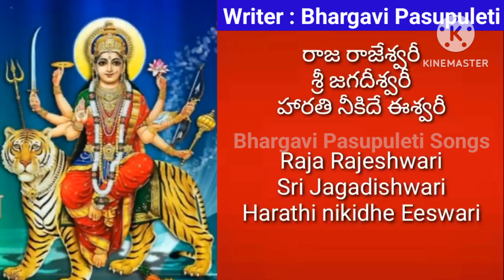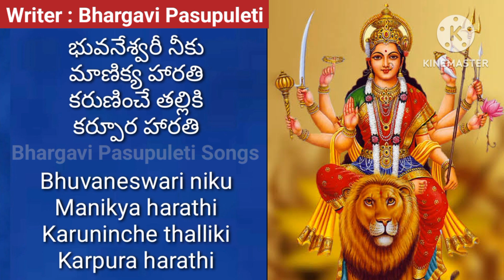రాజ రాజేశ్వరి దేవి మంగళ హారతులు | Raja rajeswari devi mangala harathulu | Dasara mangala harathulu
రాజ రాజేశ్వరి దేవి మంగళ హారతులు

No part of this video viz,. content, graphics, lyrics, voice or the whole video or any part of it, should not be reproduced or copied in any form or by any means without written prior permission of the creator of this video i.e., Bhargavi Pasupuleti.

Bhargavi Pasupuleti.